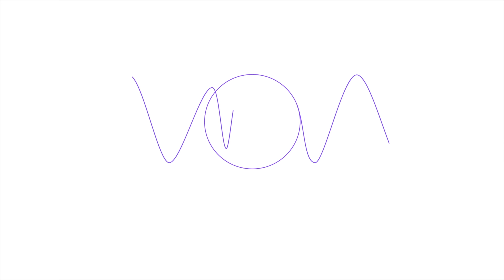Phillip Leak Interview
Watch Phillip Leak Interview and his experience at the MIX Recording Studios, as he talks about all about singing and its experience in the studio in this video.